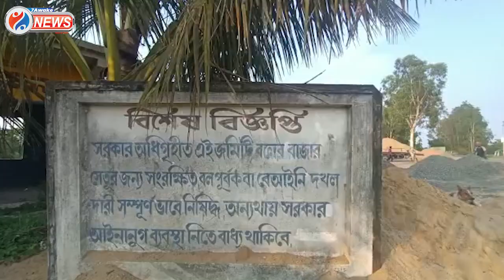প্রতিশ্রুতিই সার, বাম জমানায় তৈরী ১ কিলোমিটার লম্বা সেতুতে আজও পর্যন্ত বসেনি কোন বাতিস্তম্ভ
প্রতিশ্রুতিই সার, বাম জমানায় তৈরী ১ কিলোমিটার লম্বা সেতুতে আজও পর্যন্ত বসেনি কোন বাতিস্তম্ভ, দুর্ঘটনার সাথে বাড়ছে দুষ্কৃতী দৌরাত্মও

Jai HInd!